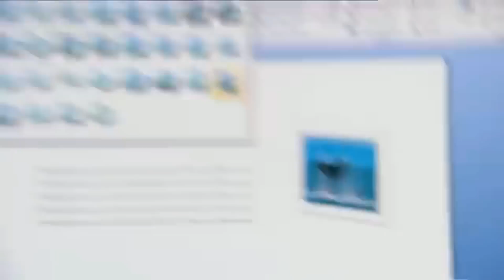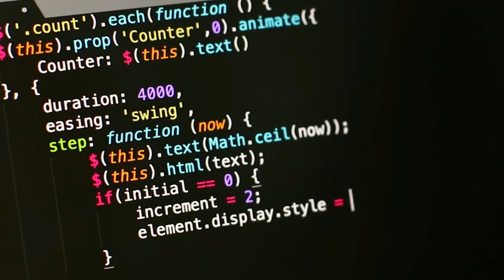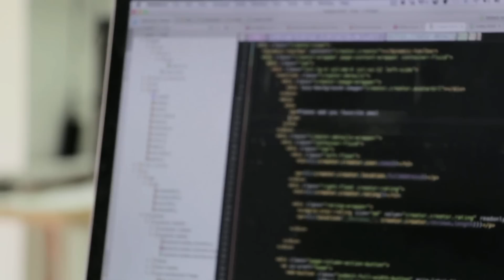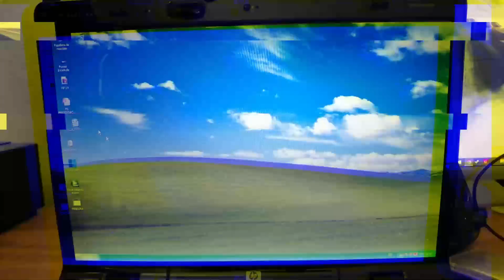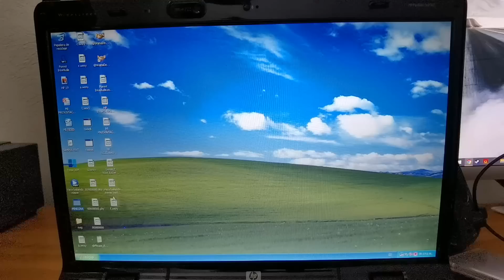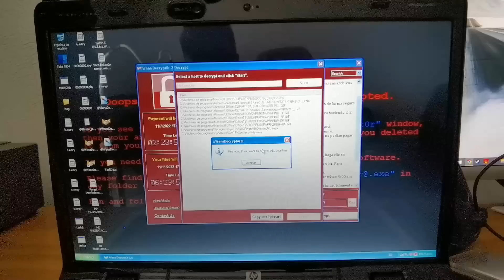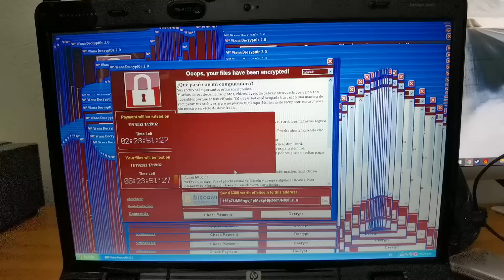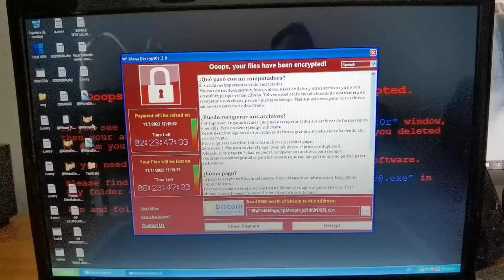¡1NFĘCTÈ MI PC CON WÅNNÅCRY!😈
Además del grandísimo favor de dar like a mis vídeos y suscribirte, te agradecería muchísimo tu apoyo extra a este canal por medio de las donaciones en PayPal, claro solo si su contenido te agrada y deseas que mejore todavía más :)